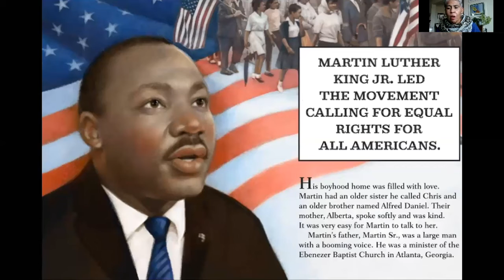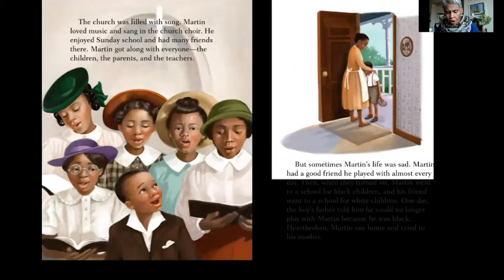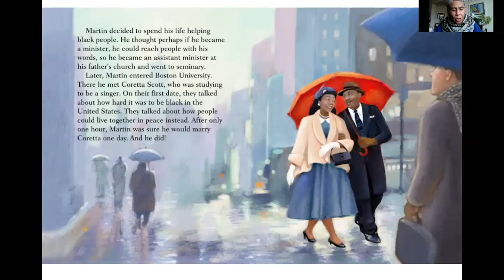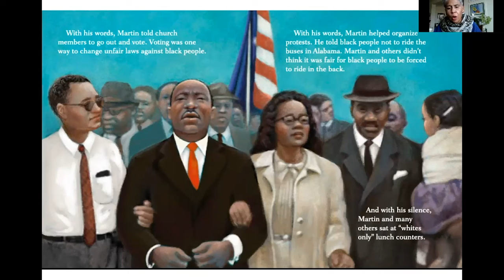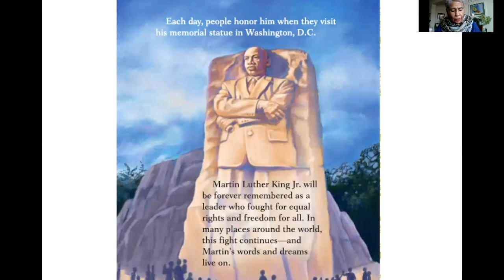MLK Book Reading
A reading by Dianne Briscoe McKenzie of "My Little Golden Book About Martin Luther King Jr." This children's book was written by Bonnie Bader.